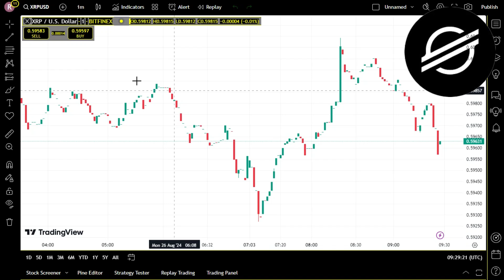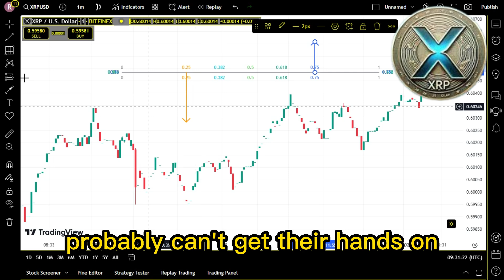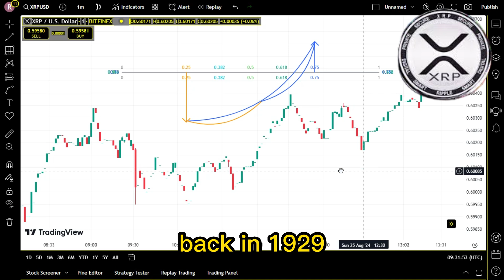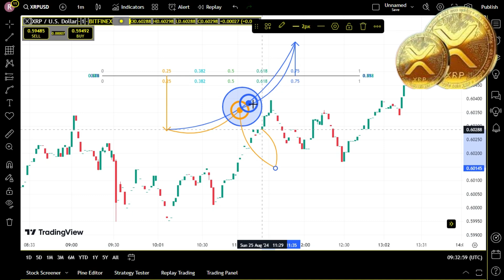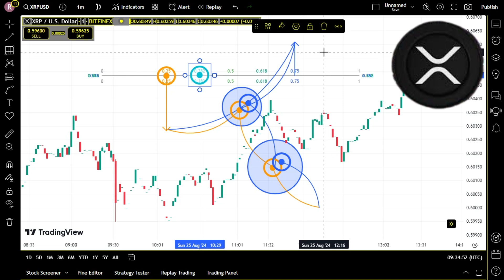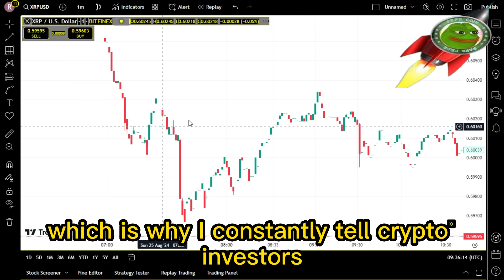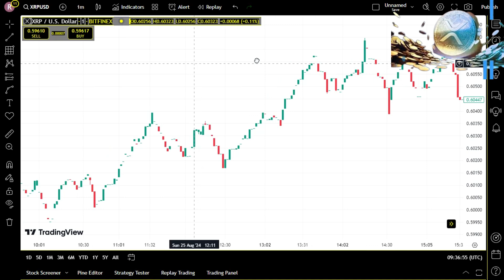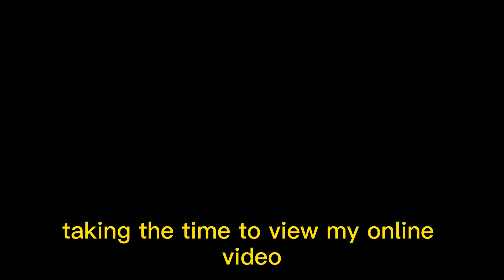BIG UPDATE : XRP HOLDERS IT WILL HAPPEN OVERNIGHT - TRILLIONS ON THE SIDELINES ! XRP BIG NEWS TODAY